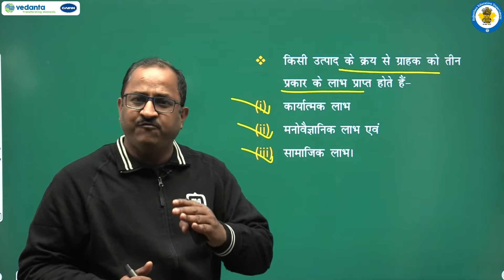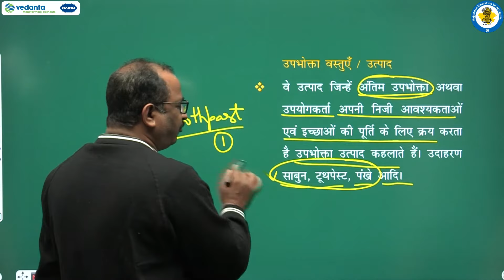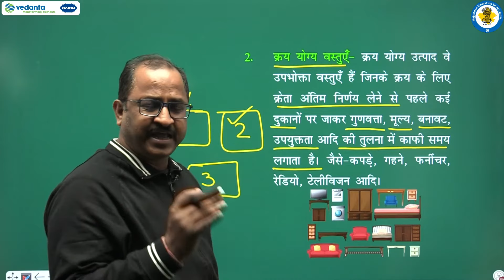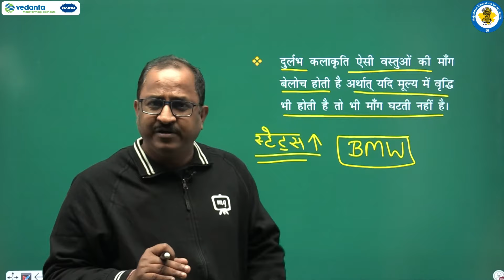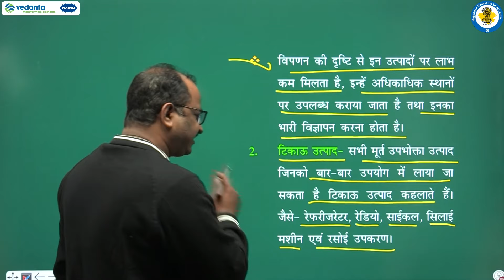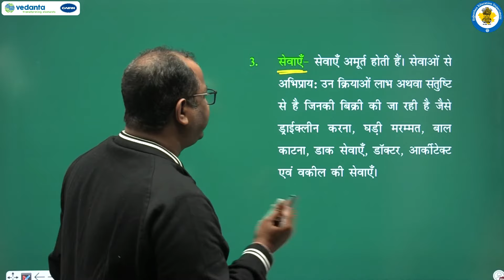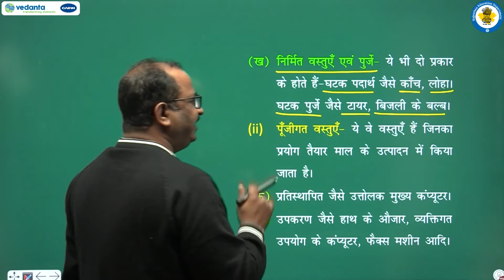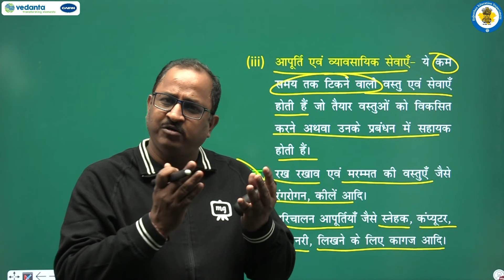NCERT | CBSE | RBSE | Class - 12 | व्यवसाय अध्ययन | विपणन | भाग - 5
NCERT | CBSE | RBSE | Class - 12 | व्यवसाय अध्ययन | विपणन | उत्पाद